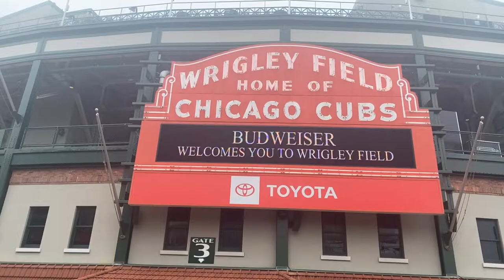The Chicago Hotel Collection: Wrigleyville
Welcome to Wrigleyville

Located two blocks south from Wrigley Field in the heart of Wrigleyville and steps from vibrant restaurants and nightlife, our pet friendly 4-Star hotel is perfect for both business and leisure.

OUR ROOMS:
Our bright, modern minimalistic rooms feature smart designs that maximize space and comfort. Large windows, many with views of bustling Clark St., allow in plenty of natural light during the day and incredible views at night. All rooms have access to our fifth floor rooftop where you can enjoy a breathtaking view of the city skyline. Sleepovers and family getaways are extra playful in our Signature Suites with custom made bunk beds.

The CHC Amenity Package:
We are dedicated to providing excellent service and amenities for all our guests. Our Daily Amenity Package was designed with travelers in mind, offering on-site amenities and local/global ongoing amenities to accommodate your needs now and after your stay.

On-Site Amenities Include:
• Fast and Free WiFi
• 4 drinks per night per room, choose from beer, wine, hard seltzers or spring water
• Early check-in starting at 1pm or late check-out up to 1pm (subject to availability)
• 24/7 Free coffee bar in the lobby with coffee, tea and hot cocoa
• Access to Peloton bikes with on demand fitness videos
• Fast and Free food delivery from local restaurants with Reef Room Service
• Order breakfast, lunch and/or dinner right to your room with free delivery and expedited service​

Exclusive discounts and special offers around Chicagoland from AMC movie tickets, museums, tours, attractions, Six Flags, concerts and sporting events including the Chicago Cubs, Sox, Bears and Blackhawks tickets.